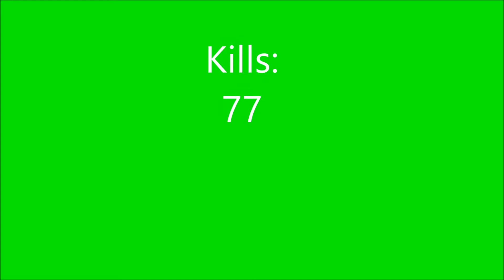Hypixel Paintball - So Easy - #007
Really Easy!

Server: Hypixel

Server IP: mc.hypixel.net

Game: Paintball

Hat: Paintballkitty Hat

Rank: MVP+

Ingame Name: MC_Minecraft8000

Ressource Pack: Simplecraft